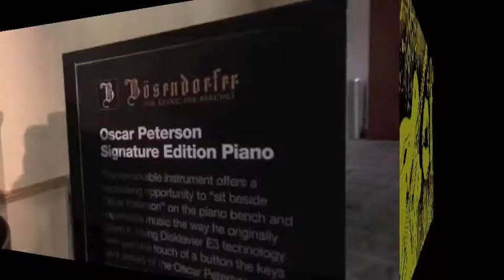NAMM Show 2016 - LIVE Music Overview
From Michael Angelo Batio's metal guitar to the incredible artistry of ukulele virtuoso, Jake Shimabukuru, NAMM Show 2016 had a wide array of extraordinary musicians and legends like Graham Nash!